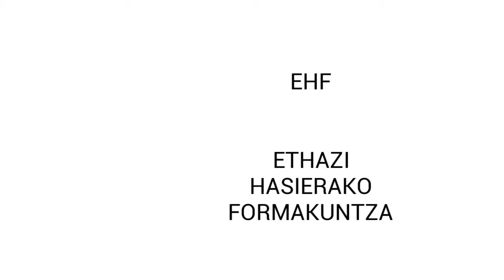EHF - Análisis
EHF formazio programako "Analisia" moduluko sarrera

Presentación del módulo dedicado a la metodología de Análisis del programa formativo EHF